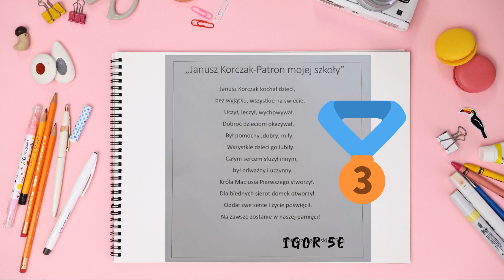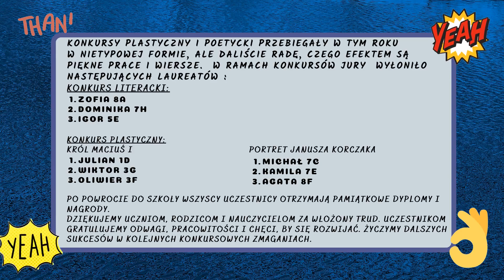Konkurs poetycki i rysunkowy